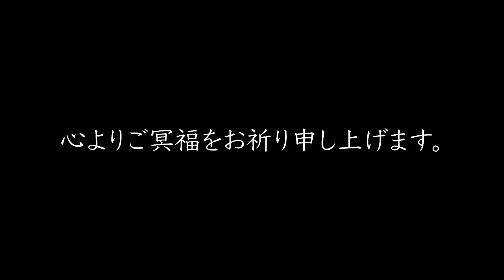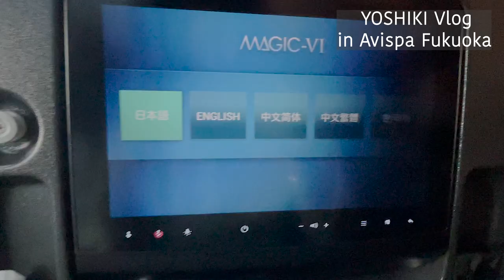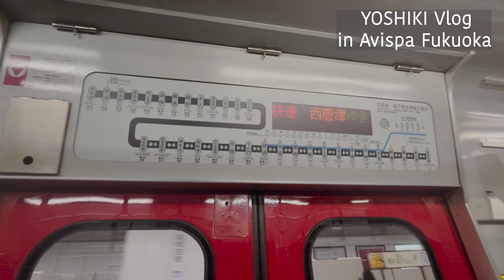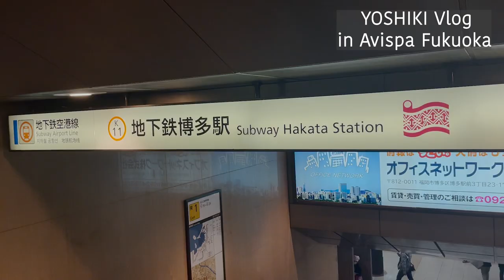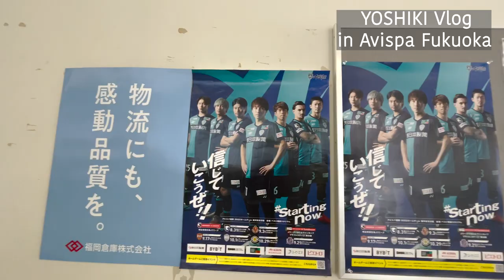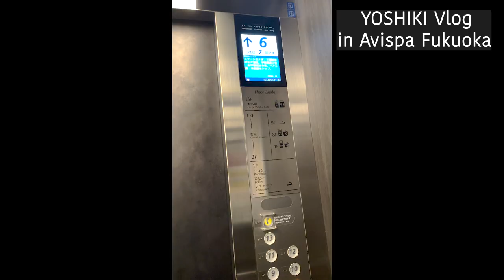【アビスパ福岡】柏レイソル対アビスパ福岡 工藤壮人の為にも絶対に負けられない闘い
今回は人生初のベスト電器スタジアムでした！今シーズン最後の声出し応援でたくさんのサポーターが来ていました！工藤壮人選手の意志を引き継ぐ大切な試合でした。
ぜひ最後まで見てくれると嬉しいです🔥🔥🔥
見てくれた人はいいね！コメント！してくれたら嬉しいので是非おねがいします！

■ヨシキブログチャンネルの人気動画5選👇

【仕事辞めた】病気や仕事で悩んでる方へ コロナ後遺症で病気になり会社辞めることになりました。

【前編】メトロンブログにYouTubeと個性の大切さを教えてもらいました！（感謝）

【後編】メトロンブログにやりたいことの見つけ方を聞いてみました（恩師）

【誕生日旅行】レイソル観戦翌日！彼女の誕生日に京都満喫して幸せすぎた『KYOTO VIDEO』

2022.10/29　J1リーグ第33節
柏レイソルvsアビスパ福岡

            Ikson -Hey[Official]
Listen: youtu.be/TiQ7aug-GwI

iksonheyhellovlog music

Title: Different Story VIP
Artist: Another Kid
Genre: Dance & Electronic
Mood: Inspirational